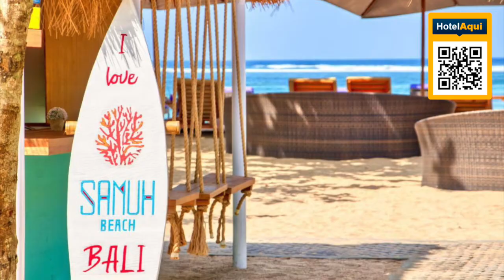BALI #87: Hotel The Sakala Resort Bali – All Suites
Hotel The Sakala Resort Bali – All Suites

Located on the Southeastern coast of Bali, The Sakala Resort Bali features an extensive outdoor pool, spa and two dining options. Suites in this resort blend modern interiors with traditional Balinese touches. Free WiFi is accessible throughout the property.

The Sakala Resort Bali is a 10-minute drive from Bali Collection shopping center, 30-minute drive from Ngurah Rai International Airport and a 40-minute drive from trendy Seminyak.

Fitted with air conditioning and wooden flooring, spacious suites each feature a kitchenette, dining area and a living area with cushions. Amenities include 42-inch flat-screen cable TVs and bath amenities.

Sakala Beach Club is located on the beachfront, offering international cuisines, while Asian delights are served at the restaurant by the main pool.

The Lobby Bar specializes in Bali-inspired cocktails and light snacks. Alternatively, guests may order from the 24-hour room service.